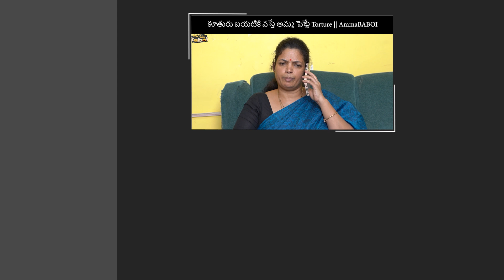మా అమ్మ బంగారం || AmmaBABOI || Tamada Media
Cast
Sunandini
Priyanka Reddy
Vijay

Content Head - Jo
Line Producer - Vijay Krishna.palnati

Writer - Vijay Krishna.palnati
Director -  Vijay Krishna.palnati
Dop - Naresh
Poster - Mohan